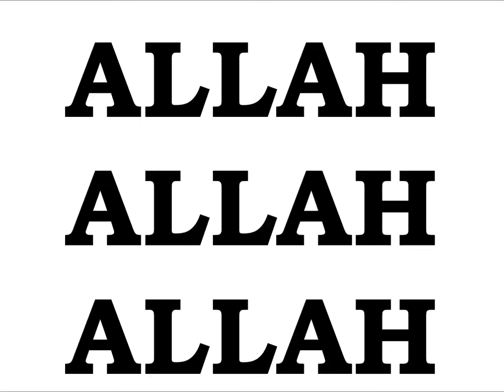EMPEROR KING KODEH JOBE CAR BLACK OR WHITE ALLAH 37